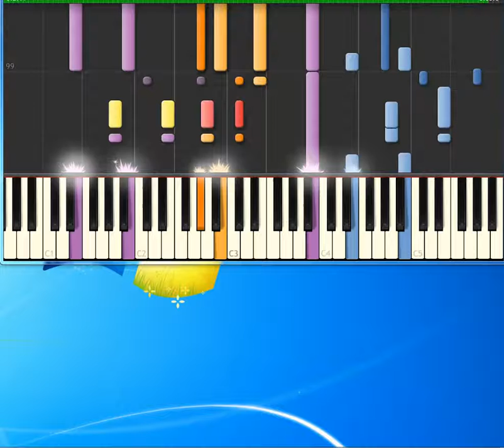Pat Benatar Hit Me With Your Best Shot [Piano tutorial by Synthesia]